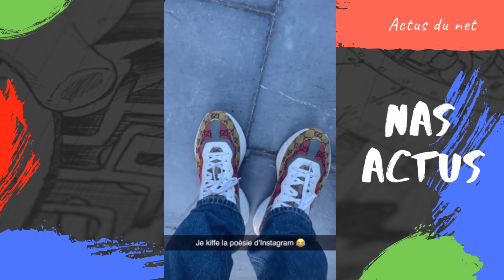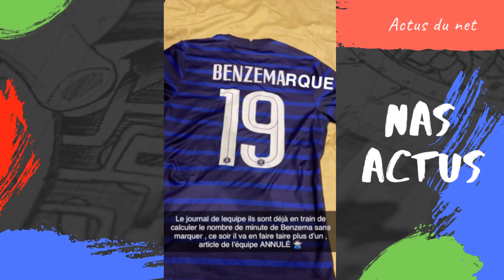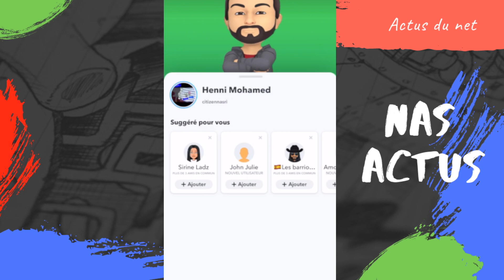HENNI FRANCE FINLANDE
videos d'humour